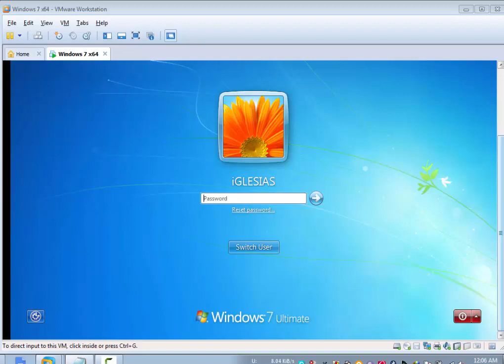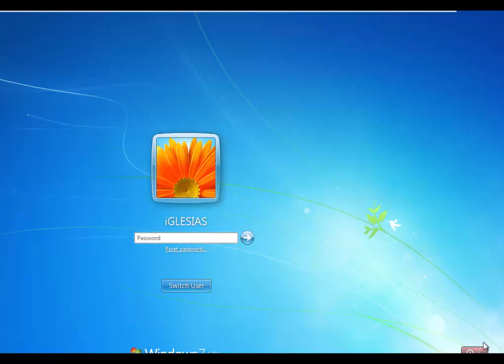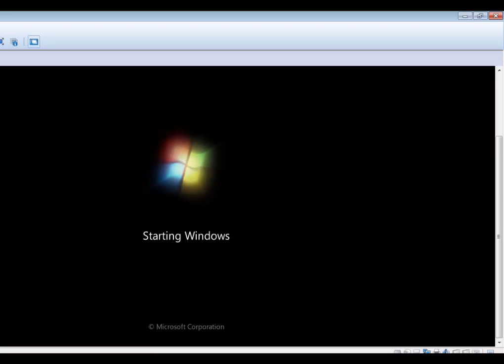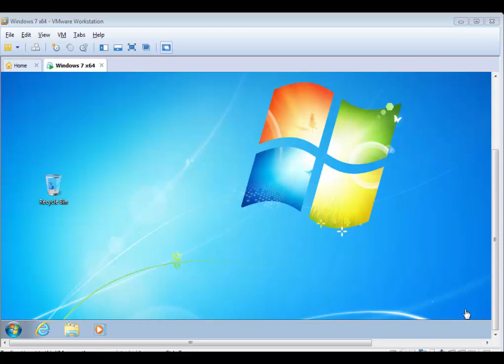Bypass password without resetting it in few minutes configuration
bypass Windows XP, Vista. Windows 7 also windows 8,passwords in just two steps without resetting it  which can be done in 5 minutes The tool we are touting about is Kon-Boot. This is a tiny tool (just in KBs!!) that allows you log on to Windows without entering the
password.